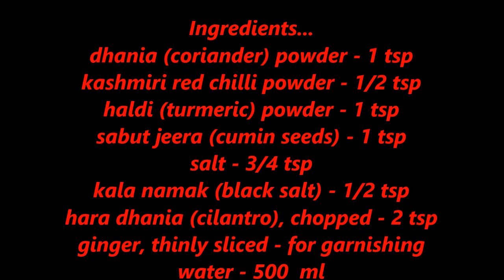Pindi Chole | Punjabi Chole Masala | Pindi Chana Recipe (In Hindi English Subtitles)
Pindi Chole | Punjabi Chole Masala | Pindi Chana | Chana Masala Recipe

A traditional Punjabi recipe of Pindi Chole as it is made in Rawalpindi, Pakistan. Do try and give your feedback.

Below is a list of our various you tube channels and websites. Your visit will be much appreciated